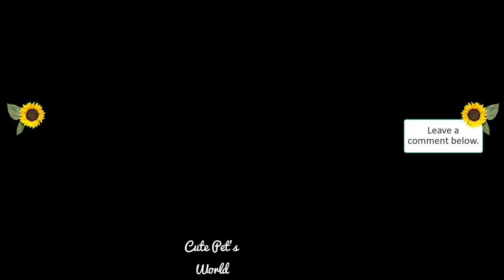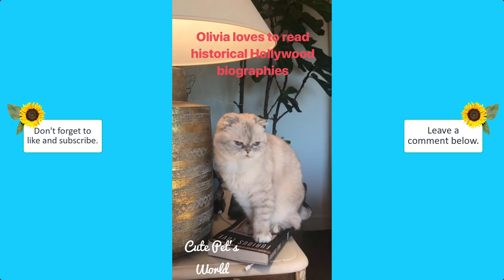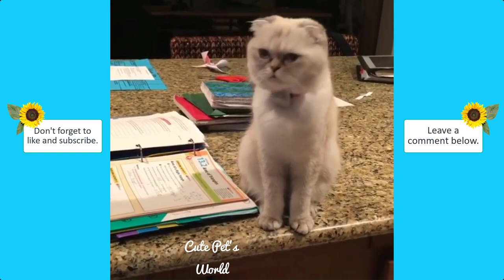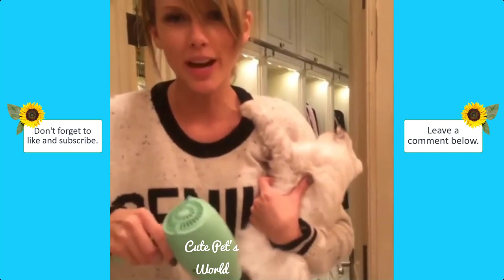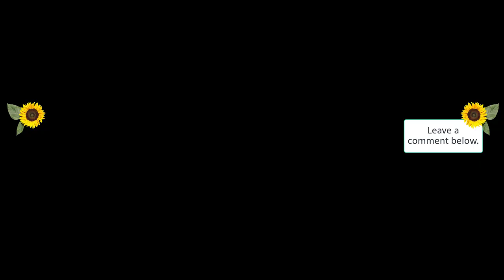TAYLOR SWIFT'S CATS | CELEBRITY PETS #2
Cute Pet's World - Celebrity Pets #2
TAYLOR SWIFT'S CATS